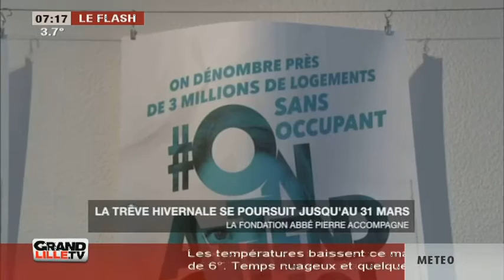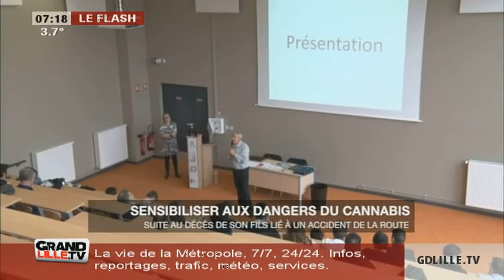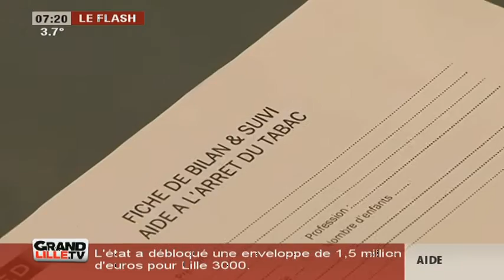Edition du Matin (1/2) du 08/11/2016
Sites webs/blogs, copiez cette vidéo avec le bouton "Intégrer" !